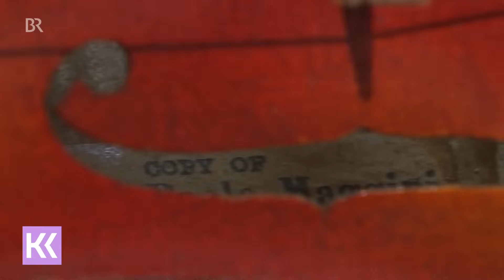Original oder Kopie? Maggini-Geige | Kunst + Krempel | BR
🎻In diesem Beitrag wird gezeigt, ob es sich um eine echte Maggini-Geige handelt. Für mehr Kunst-Beratungen hier entlang

Maggini: Dieser klingende Name steht auf dem Zettel der Geige, die zu "Kunst + Krempel" nach Kempten gebracht wurde. Giovanni Paolo Maggini war einer der bedeutendsten italienischen Geigenbauer. Original, Kopie oder Fälschung? Eine Taschenlampe bringt die Wahrheit ans Licht...

🏰Diese Beratung wurde in der Residenz Kempten aufgezeichnet.

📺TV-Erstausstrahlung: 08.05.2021